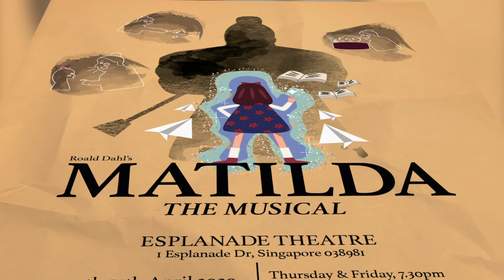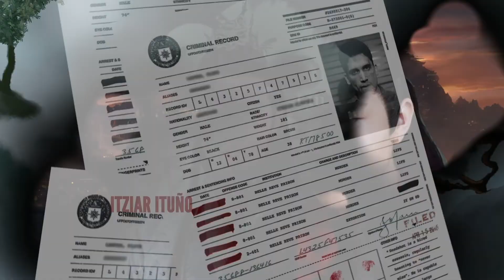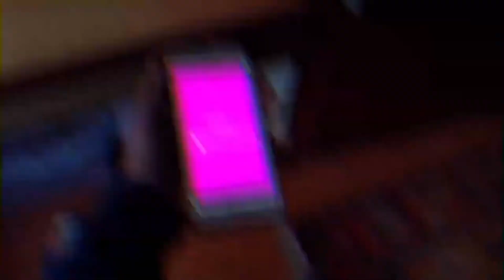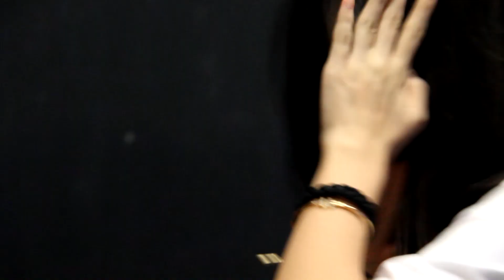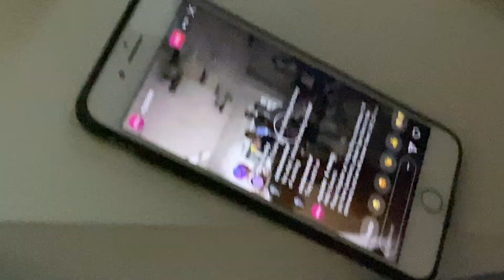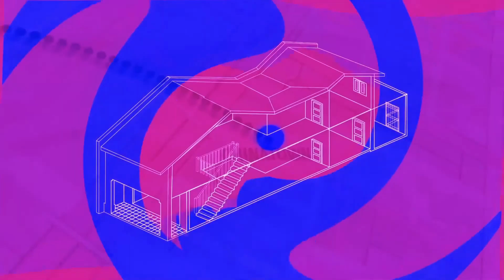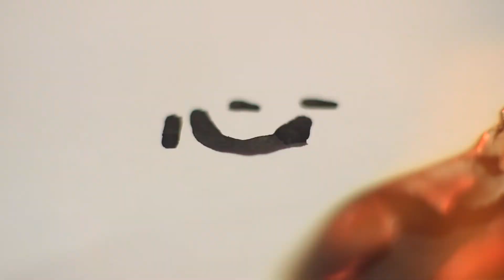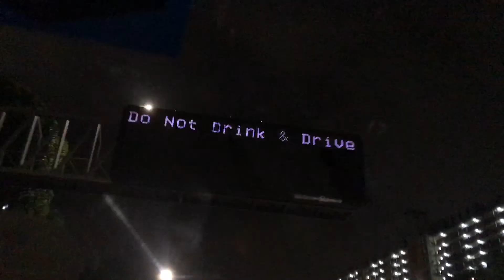Gradshow X Chaortic Choons (Visuals Only)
VISUALS ONLY

GRADSHOW X CHAORTIC CHOONS SONG LIST

0:00 Ferry Corsten - Feel It!
1:15 Ferry Corsten Presents Gouryella - Anahera
1:29 Æsir - V. VS Binary Finary - 1998
3:03 Allen Watts VS Yoshi & Razner - Bohemia
4:25 [Year 1 Works] Gareth Emery & Standerwick ft. HALIENE - Saving Light
5:25 [Year 1 Works] Ferry Corsten ft. Lovelee - Poison (Breaks Mix)
6:39 [Portfolio Works] Andy Moor, Somna & Linney - More Than Love (Craig Connelly Remix)
9:29 [Year 2 Works] Aly & Fila with Plumb - Somebody Loves You
12:27 William Orbit - Adagio For Strings (Ferry Corsten Remix)
14:00 [Studio Project Montage] Above and Beyond ft. Richard Bedford - Sun & Moon (Club Mix)
17:33 [Year 3 Works] Armin Van Buuren & Vini Vici ft. Tribal Dance & Natalie Wamba - Yama
22:13 [Car Montage] Armin van Buuren feat. Trevor Guthrie - This Is What It Feels Like
23:56 [CAR CONVOY] Armin van Buuren feat. Trevor Guthrie - This Is What It Feels Like (John Ewbank Classical Remix)